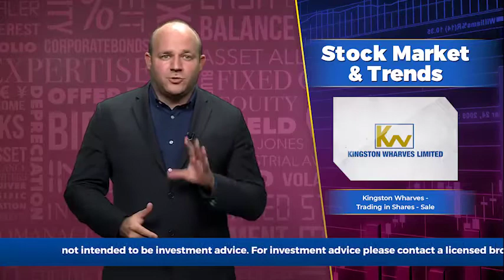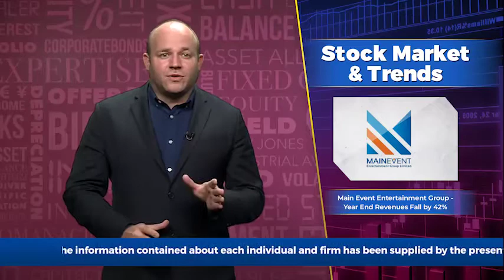Business Live with Mark Croskery, December 31, 2020 | ItsMoneyMark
Topic 1 - Kingston Wharves - Trading in Shares, 2 connected parties sold a total of 1.55Million shares

Topic 2 - JMMB Group - Trading in Shares, Related party purchased 250,646 shares

Topic 3 - Main Event Entertainment Group - Year End Revenues Fall by 42%

Topic 4 - CAC 2000 Ltd - Rebounds and Turns a Profit for 2020 Year End

Topic 5 - AMC Theatre - Seeking to Raise Funding

Instagram: @MarkCroskery | @CroskeryCapital | @ItsMoneyMark